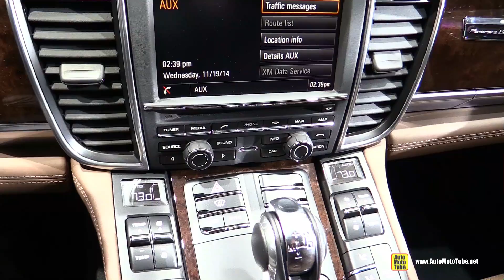2015 Porsche Panamera Turbo S Exclusive Series, 001 of 100 - Exterior and Interior Walkaround